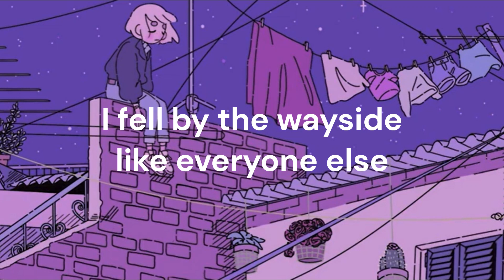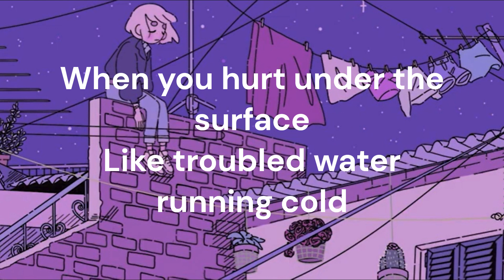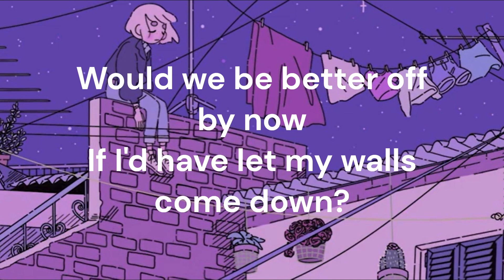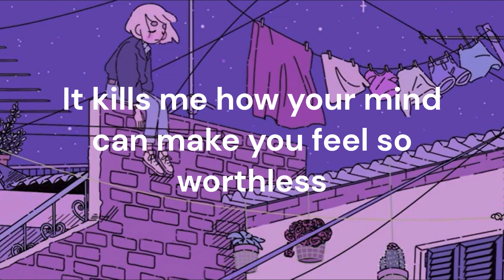Before you go - Lewis Capaldi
Editor @Kingpelo

Lyrics:
Cos now that they’re gone all I hear are the words that I needed to say

So, before you go, was there something I could have said to make your heart beat better
So, before you go, was there something I could have said to make it all stop hurting
It kills me how your mind can make you feel so worthless oh

Our every moment I start to replay but all I can think about is seeing that look on your face

Before you go, was there something I could have said to make your heart beat better